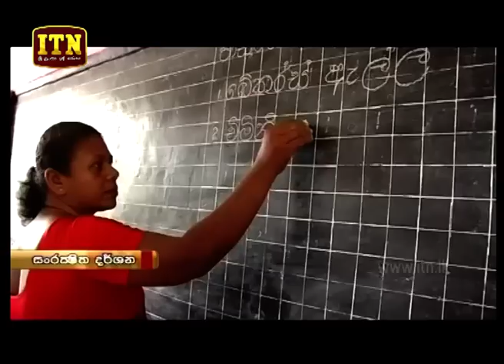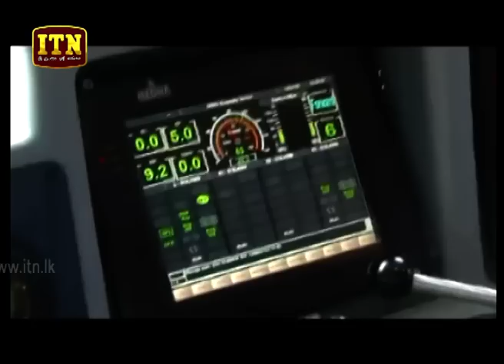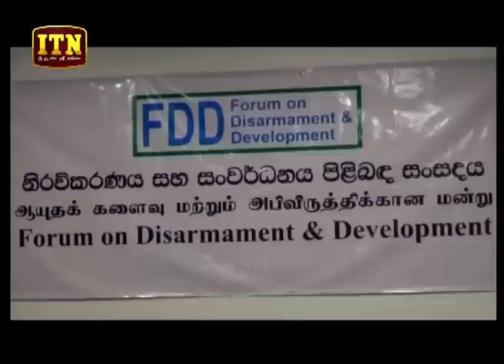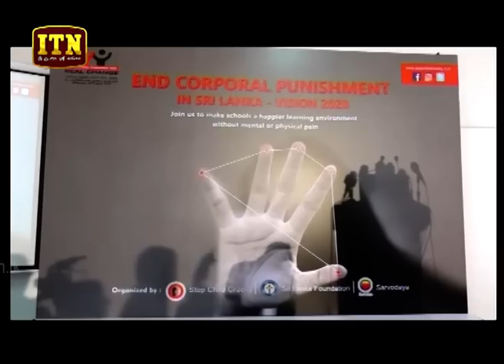ITN News 2019-01-25 | 12.00 PM